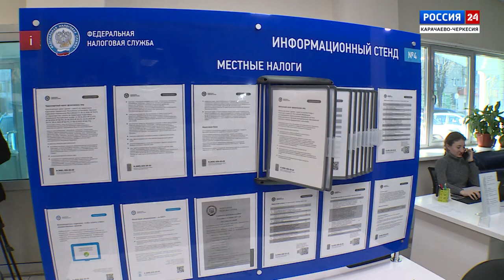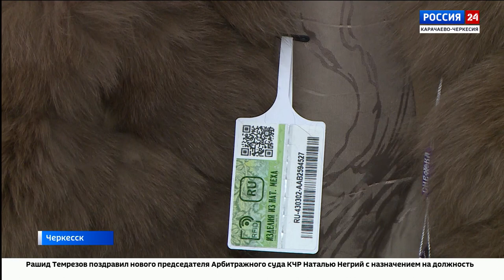"Вести Россия 24" Эфир от 23.10.2023